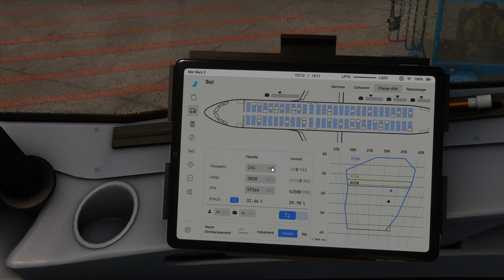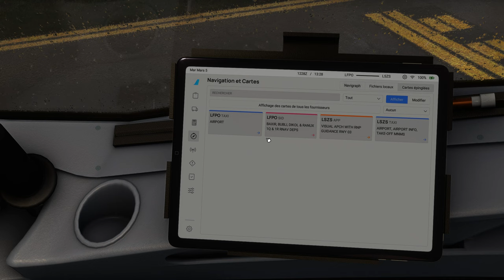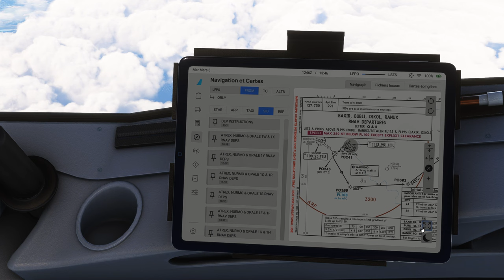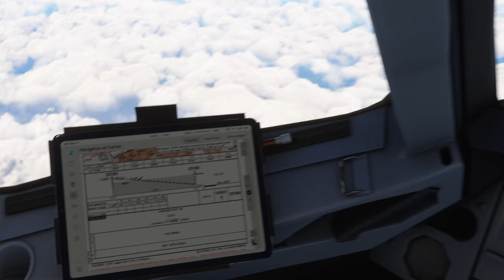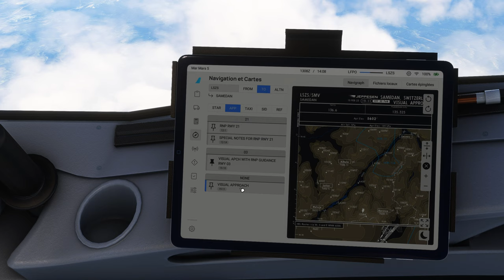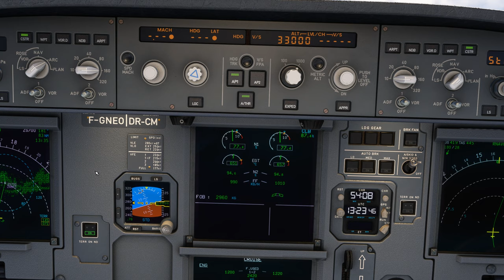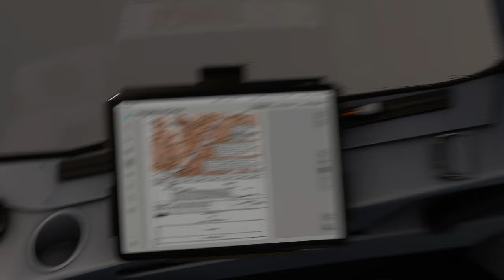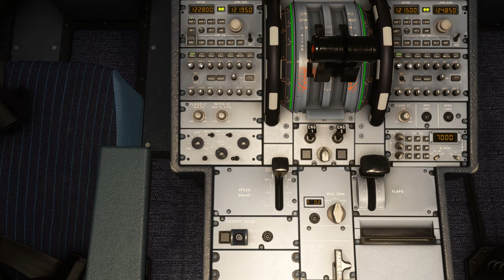Vol IFR TRANSAVIA avec météo réelle et trafic entre Paris Orly et Samedan Engadin LFPO LSZS A320 NEO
Vol IFR TRANSAVIA avec météo réelle et trafic entre Paris Orly et Samedan Engadin LFPO LSZS
00:00 Préparation de l'avion
10:00 Push Back et Taxi
20:00 Décollage et Montée au FL 330
53:00 Palier au FL 330
1:15:00 Descente jusque 13000 Ft
1:26:00 Approche et Atterrissage